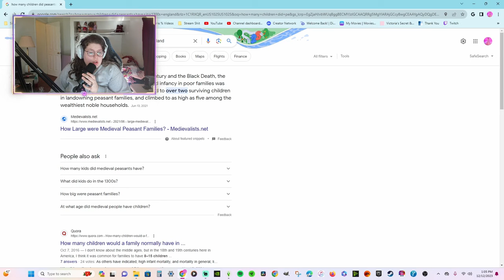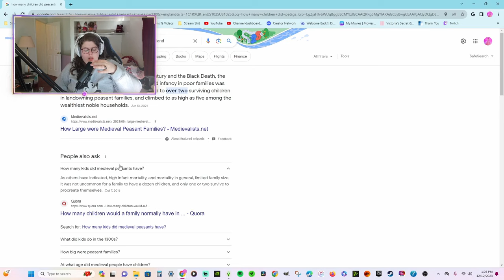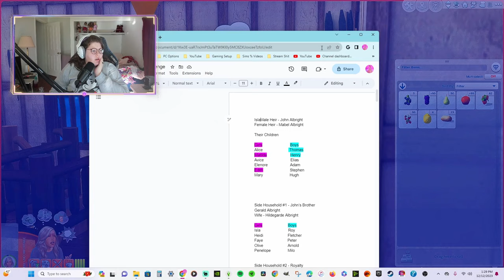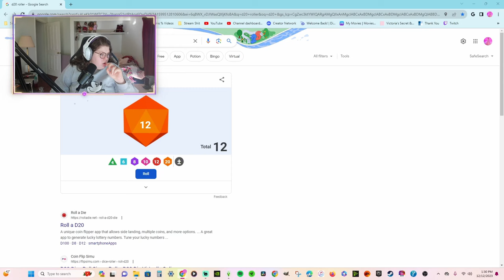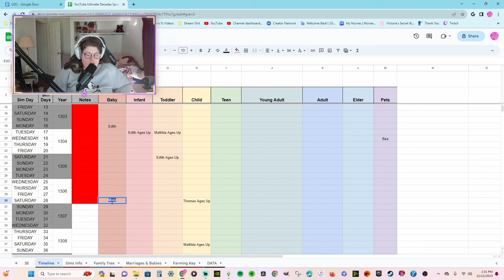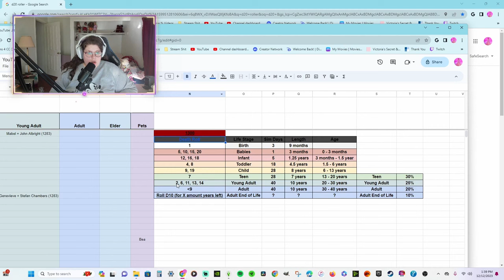The Sims 4 Ultimate Decades Challenge | 1306-1307 | Thomas Birthday, But Were The Death Rolls Kind?🎲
I'm a 20-year-old college student who likes playing The Sims. Videos go up at midnight eastern.
Here's the list of times in different time zones when it's midnight eastern

Upload Schedule @12amEST
Monday
Wednesday
Friday

31 Days of CAS For the Whole Month Of July

All videos will go out at midnight EST

PC Specs
Processor: i7-9700f
Graphics Card: RTX 2070 Super
RAM: 32GB 3200MHz
HDD: 500GB HDD (Windows)
HDD#2: 1TB HDD (Sims)
SSD: 1TB M.2 Samsung 970 EVO Pro SSD (Recording/YouTube)

Webcam: Logitech 4k Pro Webcam (the one with the ring light)
Main Monitor: 32-inch 144Hz MSI Optix G32 Series 165Hz Free Sync Monitor
Secondary Monitor: 27-inch Alienware AW2521HF 240Hz Free Sync Monitor
Keyboard: Corsair K70 RGB mk.2 Mechanical Gaming Keyboard
Mouse: Logitech G502 Hero
Microphone: Shure MV7
Gaming Chair: Evil Genius Secret Lab TITAN 2020
Headphones: Logitech G733 Bluetooth Headphones

Editing: Davinci Resolve
Thumbnails: Canva

Gallery ID
AllisonMarieSims

AllisonMarieYT